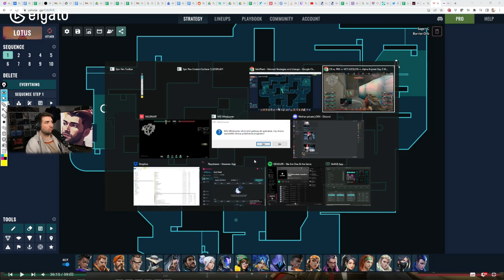Cloud9 vs PRX - VCT analyst does VoD review analysis - map 1 Lotus - VCT Lock In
vod review :)